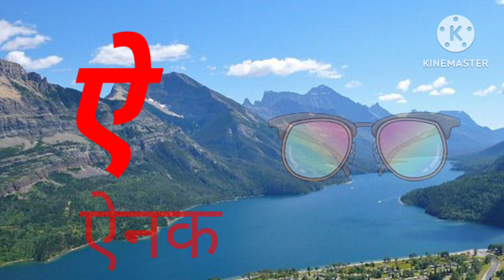a se anansh aa se aam, Hindi varnmala with picture, aaaieeuoo, Hindiswarvayanjanअ से अनानास आ से आम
How to learn Hindi varnmala with picture
Hindi varnmala sikhaye
हिंदी वर्णमाला
Hello friends
is video me apko Hindi vayanjan ke sath picture dekhne ko milega
I hope learn this video and injoy this video

हिंदी स्वरव्यंजन
हिंदी बाल गीत
बाल गीत

ae se Aeri
ai ainak
ao se aokhli
au se aurat
an se angur
ah se khali

gh se ghar
ar se kuchh nahi
ch se chamach
chh se chhata
j se jhaj
jh se khanda
yn se Kali
T se

tamatar
th se tharms
d se dbat
dh se dhnudh
n se khali
 t se traju
 th se tharms
 d se dbat
dh se dhnush
n se nalp se papita
 ph se phal
 B se bhula
bh se bhalu
m se machhli
y se YG
r se Rath
 l se ltuu
 v se vk
sh se slgam
sh se shatkon
s se spera
h se hal
ksh se kshtira
yn se yani

 learn Hindi swar
learn Hindi vyanjan
varnamala shikye
Hindi prathmik shiksha
Hindi padhai
Bacho ko Hindi padhana
Phonic song nursery rhymes
 Hindi vowel sikhaye